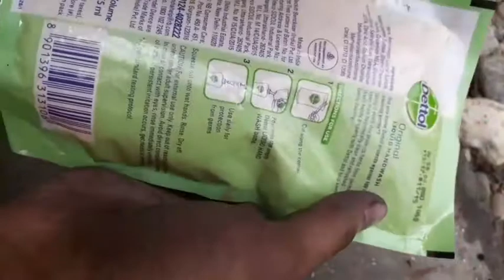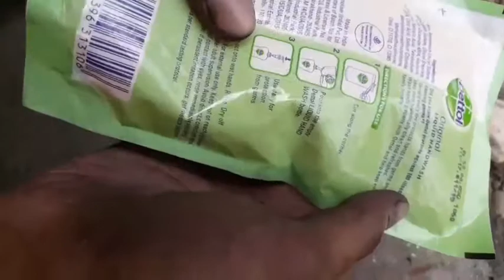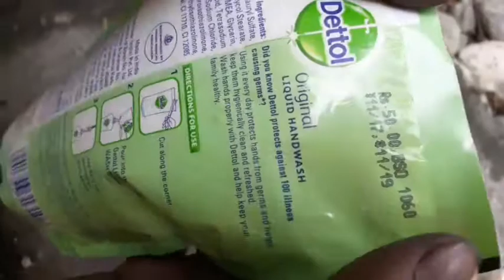Dettol handwash |ReviewTube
Hi there we are ReviewTube and we review products based on our experiences. We keep our videos short, crisp and to the point.

Product used in the video:

1) Buy our Mic BOYA BY-M1 Pro
2) Buy DJI Pocket 2 Camera

Listen to your favourite books on Audible: